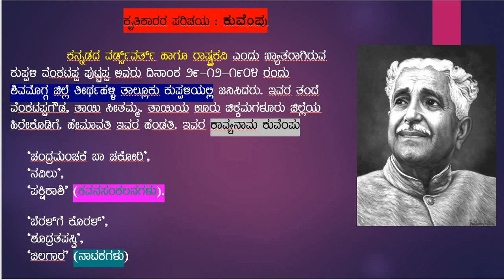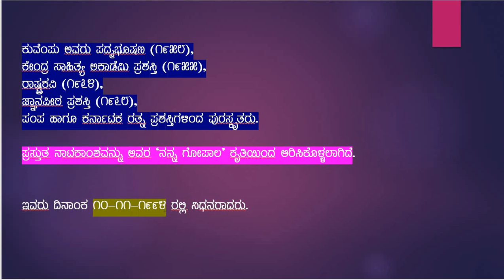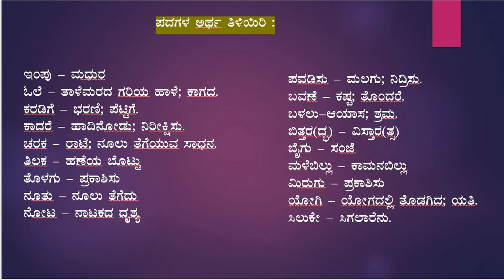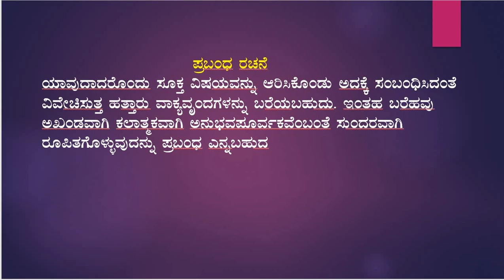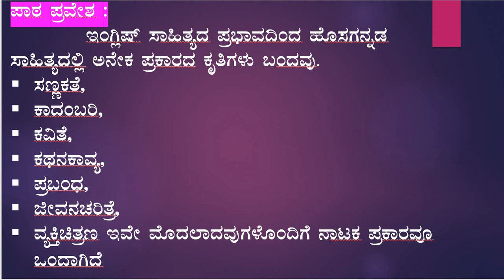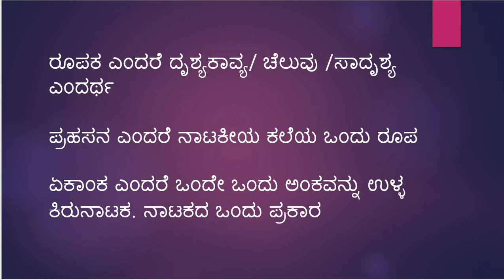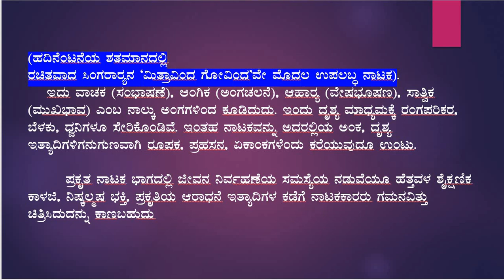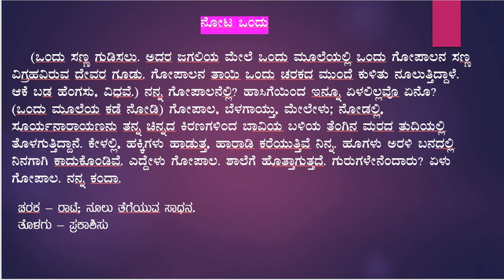ನನ್ನ ಗೋಪಾಲ 01 NANNA GOPAL 01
ಎಸ್‌ ಎಸ್‌ ಎಲ್‌ ಸಿ ದ್ವಿತೀಯ ಭಾಷೆ ಕನ್ನಡ
SECOND LANGUAGE KANNADA
ENGLISH AND URDU MEDIUM STUDENTS

The purpose and images of the use, including whether such use is  or is for nonprofit educational purposes

source : GOOGLE